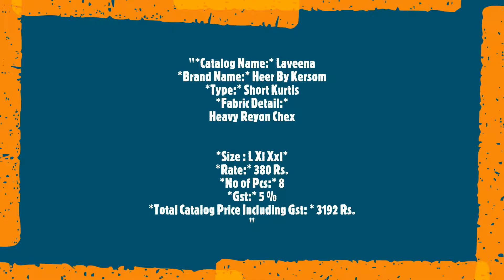Laveena Heer By Kersom Short Kurtis Reyon Button Pettern Daily Wear Manufacturer Wholesaler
"Laveena Heer By Kersom Short Kurtis Reyon Button Pettern Daily Wear Manufacturer Wholesaler Ahmedabad Surat

Catalog Name: Laveena
Brand name: Heer By Kersom
Type: Short Kurtis
Fabric Detail: Heavy Reyon Chex
Size : L Xl Xxl
Rate: 380
No of pcs: 8
Total Catalog Price: 3192 +Gst.
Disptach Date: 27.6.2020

Laveena हीर तक Kersom लघु कुर्तियों Reyon बटन Pettern दैनिक पहनने निर्माता थोक व्यापारी अहमदाबाद सूरत
Laveena હીર સુધીમાં Kersom લઘુ કુર્તીસ Reyon બટન Pettern દૈનિક વસ્ત્રો ઉત્પાદક થોક વેપારી અમદાવાદ સુરત
லவீனா ஹீர் மூலம் Kersom குறுகிய Kurtis Reyon பட்டன் Pettern டெய்லி வியர் உற்பத்தியாளர் மொத்தவிற்பனையாளர் அகமதாபாத் சூரத்
Laveena హీర్ ద్వారా Kersom చిన్న కుర్టిస్ Reyon బటన్ Pettern డైలీ వేర్ తయారీదారుల టోకు అహ్మదాబాద్ సూరత్
Laveena Heer থেকে কসম Kersom সংক্ষিপ্ত Kurtis Reyon বাটন Pettern দৈনন্দিন পরিধান প্রস্তুতকর্তা পাইকার আমেদাবাদ সুরাত
Laveena हीर करून Kersom लघु कर्टिस पीटरसन Reyon बटण Pettern दैनिक वेअर निर्माता घाऊक विक्रेता अहमदाबाद सुरत
ਲਵੀਨਾ ਹੀਰ ਕੇ Kersom ਛੋਟੇ Kurtis ਰੇਓਨ ਬਟਨ Pettern ਰੋਜ਼ਾਨਾ ਵੀਅਰ ਨਿਰਮਾਤਾ ਥੋਕ ਅਹਿਮਦਾਬਾਦ ਸੂਰਤ
ലവെഎന ഹെഎര് സത്യം കെര്സൊമ് ഹൃസ്വ Kurtis രെയൊന് ബട്ടൺ പെത്തെര്ന് ഡെയ്ലി വസ്ത്രങ്ങൾക്കുള്ള നിർമാതാവിനെ മൊത്തക്കച്ചവടക്കാരൻ അഹമ്മദാബാദ് സൂററ്റ്
ಲವೀನಾ ಹೀರ್ ಮೂಲಕ Kersom ಸಣ್ಣ ಕುರ್ಟಿಸ್ Reyon ಬಟನ್ Pettern ಡೈಲಿ ವೇರ್ ತಯಾರಕ ಸಗಟು ವ್ಯಾಪಾರಿ ಅಹಮದಾಬಾದ್ ಸೂರತ್"